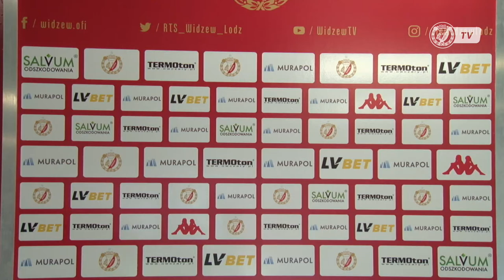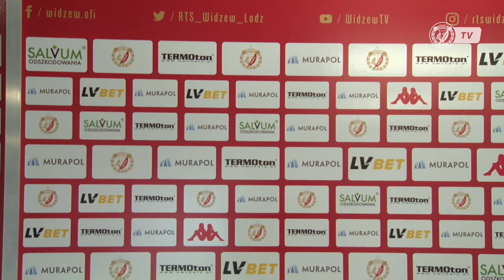Studio po meczu Widzew Łódź - ŁKS